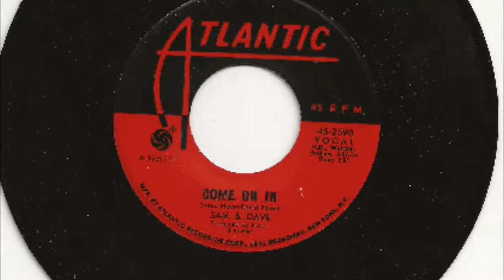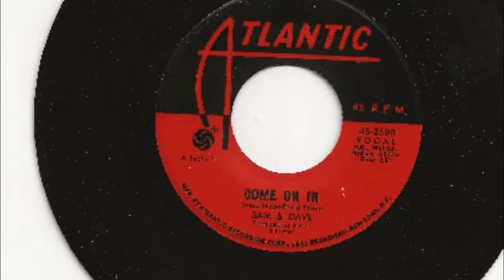Come On In - Sam And Dave - 1968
Come On In, by Sam And Dave, was the B-side to their 1968 Atlantic label single, Soul Sister, Brown Sugar.